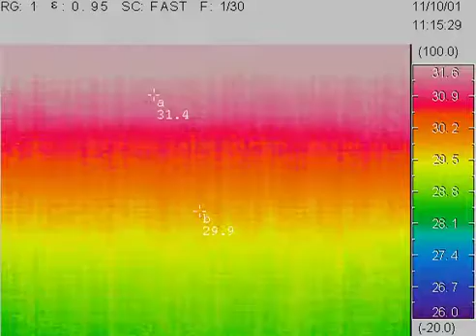GreenFanCirq溫度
風的使用方式

冷暖房時，會發生牆腳與天花板附近最大的溫差為7°C的溫度變化。在需要在室內晾衣的季節裡，緊閉房間裡會有發霉及味道的產生。GreenFan Cirq以前所未有的大風量，強力送風可送達大空間每個角落裡。瞬間循環室內空氣省下空調設備的電費20%，可加速3倍晾乾衣物。